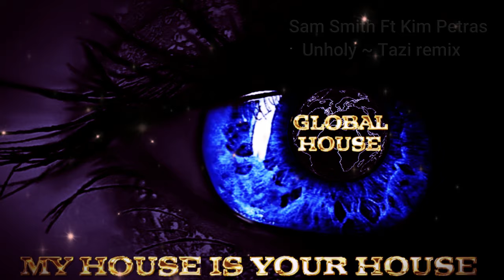Sam Smith ft Kim Petras ~ Unholy ~ Tazi Bootleg ~ Global House Select.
© Global House -  House Music Combined With 4K Visuals.